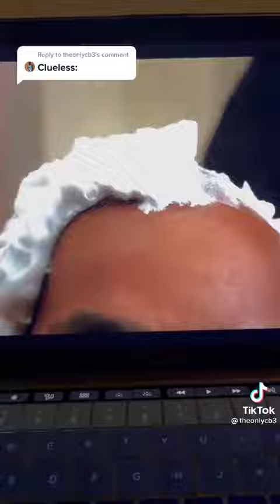Clueless recreation scene